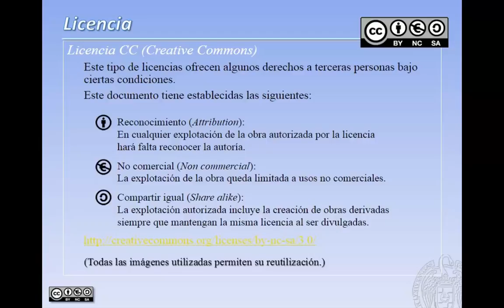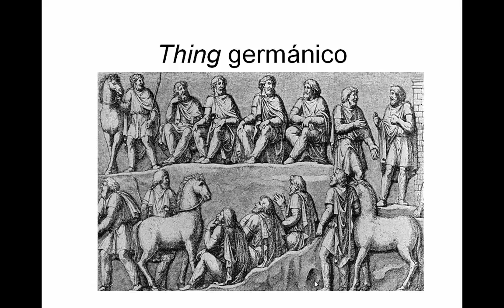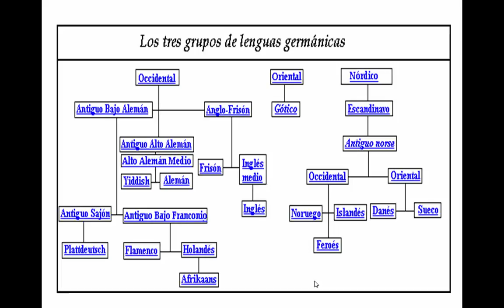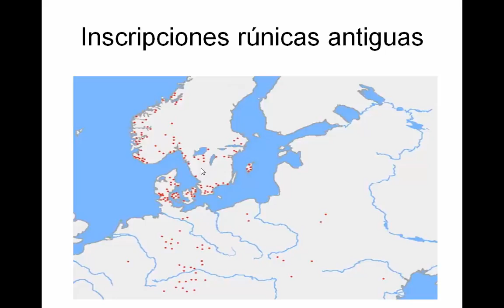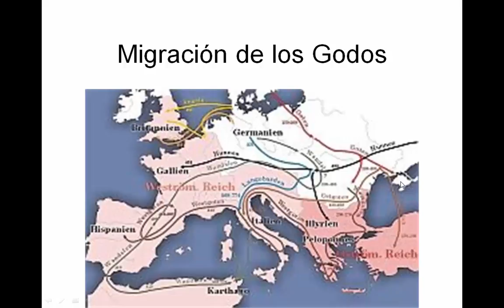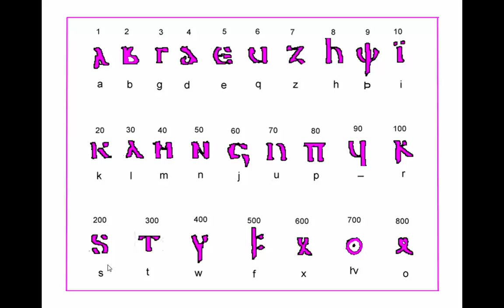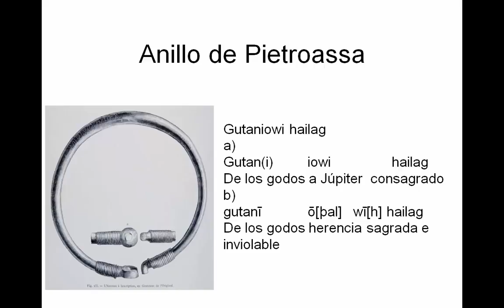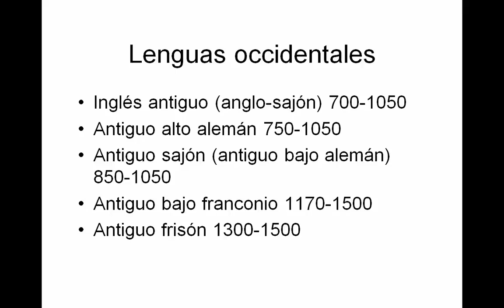Lenguas germánicas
Sesión 6ª del Seminario de Lenguas indoeuropeas
Prof. Julia Mendoza (Facultad de Filología, UCM)